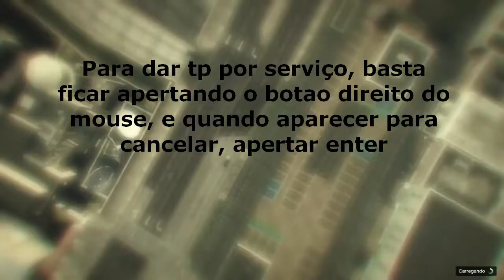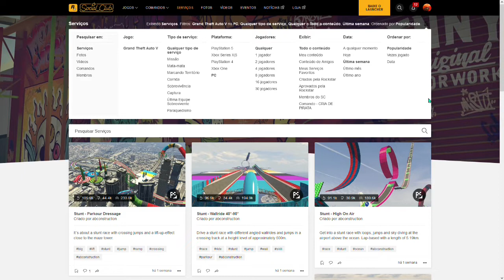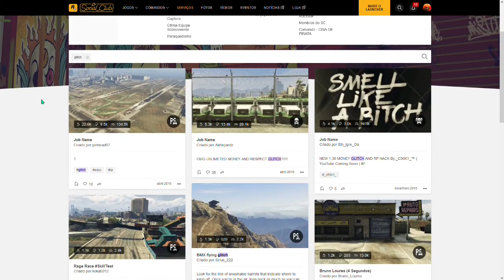Como vencer de qualquer player de forma fácil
Link do glitch mostrado no vídeo basta colocar como favorito no site e irá aparecer no jogo.